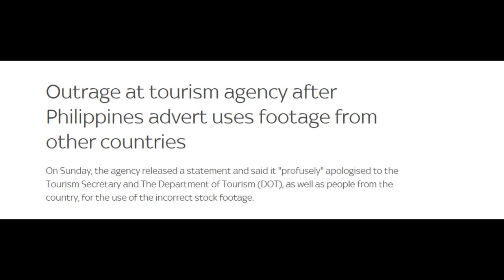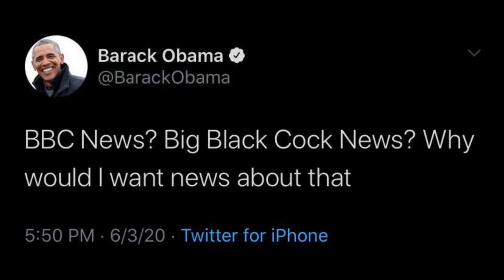The News In 2 (Crazy News Stories So Far)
The world is full of Doom and gloom, death and disaster. Snakes and Slander

I am here today to show you it isn't all bad... well its not bad when it happens to other people.

This means you can laugh at there misfortunes instead of the constant reminder of the problems in your own life.

I wanted to share the news stories that got me laughing and share them in the hope it might cheer you up.

Leave a comment on your favourite!
Will Elon fight Mark?

Would you have kept the snake?

All vital questions I must know the answers to, down below.

Take care

Also, if you want to hear more of my nonsense.